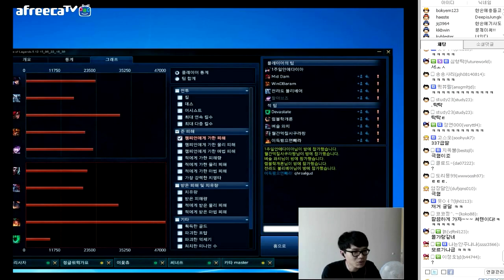하이라이트 ▶ 2015.7.4 보이틀린 하이라이트(HighLight)